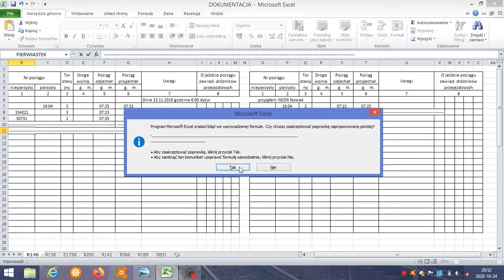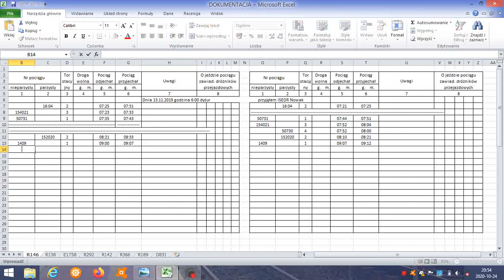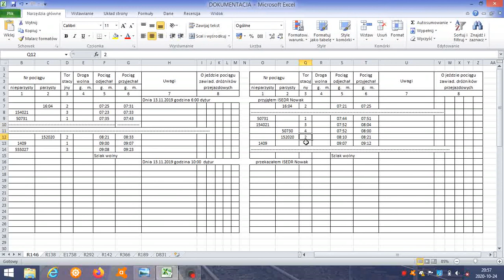DZIENNIK RUCHU R146 - zadanie nr 2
Kolejne zadanie z serii zapisów w dzienniku ruchu R146